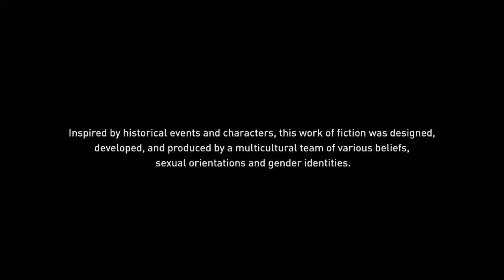Assassin’s Creed® Odyssey: Attika Camp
Assassin's Creed Odyssey is an action role-playing video game developed by Ubisoft Quebec and published by Ubisoft. It is the eleventh major installment, and 21st overall, in the Assassin's Creed series and the successor to 2017's Assassin's Creed Origins.

Engine: AnvilNext 2.0

Writer(s): Jonathan Dumont; Melissa MacCoubrey; Hugo Giard
Developers: Ubisoft Montreal, Ubisoft Quebec, Ubisoft Singapore, Ubisoft Milan

Platforms: PlayStation 4, Xbox One, Nintendo Switch, Google Stadia, Microsoft Windows

Genres: Action role-playing game, Action-adventure game, Open world